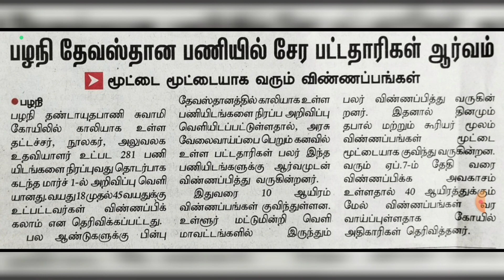TNHRCE Palani Recruitment|பழனி திருக்கோயில் வேலைவாய்ப்பு அறிவிப்புபணியில் சேர பட்டதாரிகள் ஆர்வம்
@BharatExams     TNHRCE Palani Recruitment|அருள்மிகு தண்டாயுதபாணி சுவாமி திருக்கோயில், பழனி வேலைவாய்ப்பு அறிவிப்பு
TNHRCE Palani Recruitment 2023|APPLY பண்ணும்போது இந்த தவறமட்டும் பண்ணிடாதீங்க|ATTESTED MUST IN PHOTO

OFFICE ASSISTANT NATURE OF WORK|TNHRCE Palani Recruitment 2023|அலுவலக உதவியாளரின்  பணிகள் என்னென்ன ?

TNHRCE Palani Recruitment 2023|தேர்வு செய்யப்படும் முறை எந்த அடிப்படையில் |PRACTICAL EXAM  உண்டா??? |நேர்முக தேர்வு மற்றும் சான்றிதழ் சரிபார்ப்பு |PRACTICAL EXAM செயல்முறை  தேர்வு உண்டா
TNHRCE Palani Recruitment 2023

TNHRCE Palani Recruitment 2023| APPLICATION FORM FILL பண்ணுவது எப்படி| Apply என்னென்ன ஆவணங்கள் தேவை|TNHRCE Palani Recruitment Apply பண்ண என்னென்ன ஆவணங்கள் | தேவை அனைத்து மாவட்டத்தினரும் விண்ணப்பிக்கலாம் |TNHRCE Palani Recruitment2023| Apply பண்ண என்னென்ன ஆவணங்கள் தேவை |ALL DISTRICT விண்ணப்பிக்கலாம் |TNHRCE Palani Recruitment 2023 |இந்துசமய அறநிலையதுறை மாபெரும் வேலைவாய்ப்பு அறிவிப்பு| OA ,driver etc |TNHRCE Palani Office Assistant Recruitment 2023 | TNHRCE Palani Office Assistant Job Notification 2023 | TNHRCE Palani Office Assistant 2023 Application Form PDF Download @ TNHRCE Palani invites applications for recruitment of 281 Office Assistant, Typist, Librarian, Watchman, Computer Engineer, Junior Engineer, Technical Assistant, Draughtsman, , Fitter, Pump Operator, Plumber, Driver, Cleaner, Conductor, Sanitary Inspector & Various Posts. The applicants are requested to Download Application Form through Official The last date for the receipt of application along with enclosures is 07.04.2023 @ 05.45 PM.